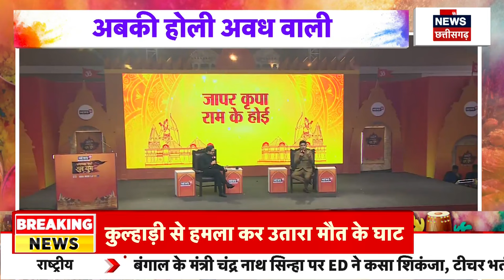Holi 2024 Special: आज अवध में होली रे | Amish Devgan | Kumar VishVas | Anu Kapoor